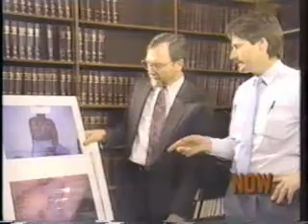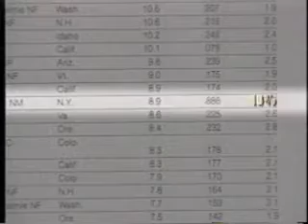News Magazine Stories Reel Md 4x3